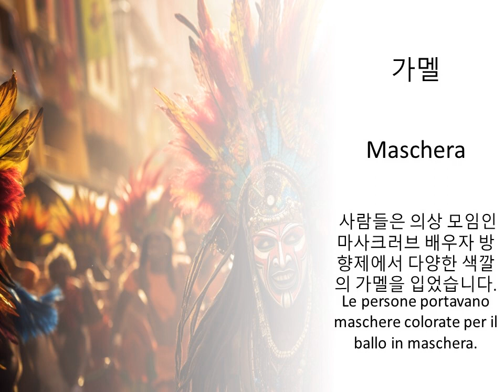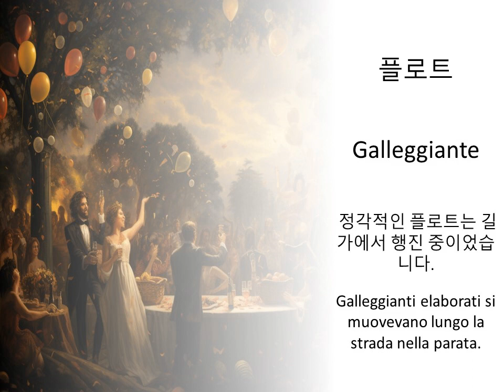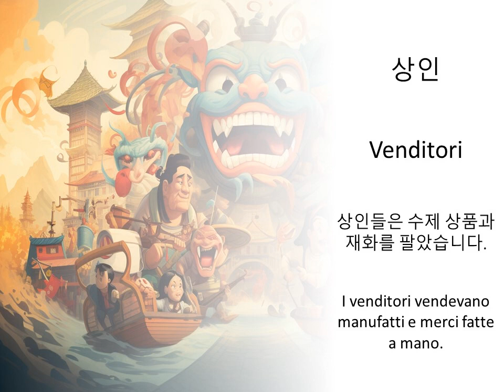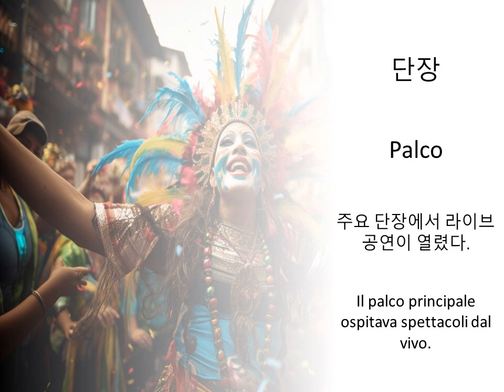Imparando i termini dei festival in coreano — Definizioni e frasi di esempio